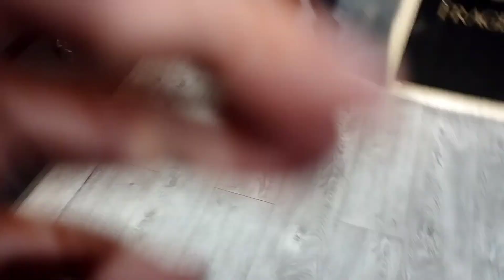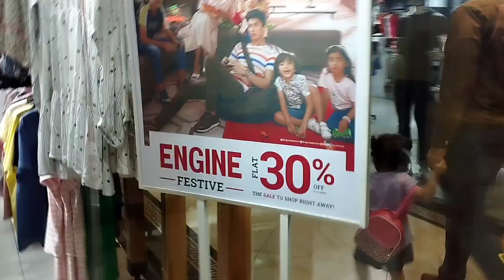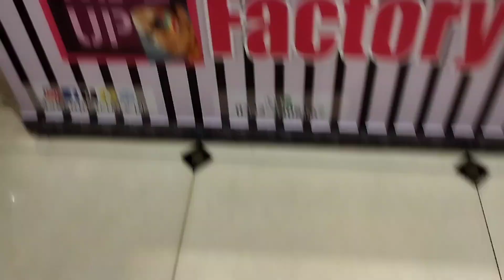Flat 50% Off on All Brands | Jasmine Mall Lahore | Shopping Vlog